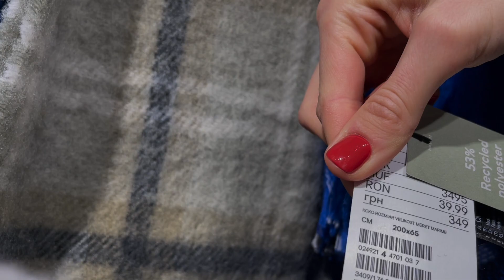Что купить на зиму в H&M // БОЛЬШАЯ ПРИМЕРКА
Привет ! 😸
Меня зовут Анастасия и это мой влог о зимней коллекции в магазине H&M в новом торговом центре NIKOLSKY в Харькове 🖤
Желаю всем хорошего просмотра и отличного настроения 💔

🍂 Тайм-коды :
00:00 - Начало видео
00:25 - В H&M

Мои параметры :
Рост - 180 см
Грудь - 85 см
Талия - 65 см
Бедра - 95 см

Ссылки на вещи из видео которые нашла на сайте :
(На украинском сайте нельзя посмотреть одежду ...)

🌙 Музыка 🌙